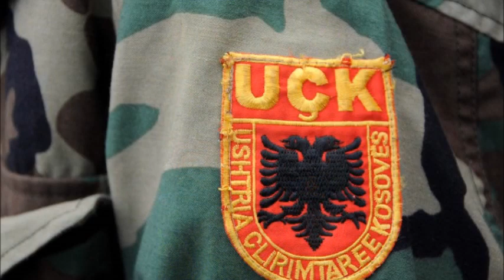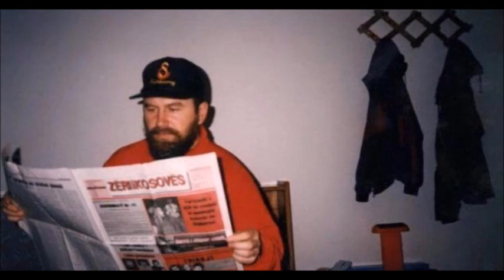Halit Gashi&Arjon Gashi -Mujë Krasniqi